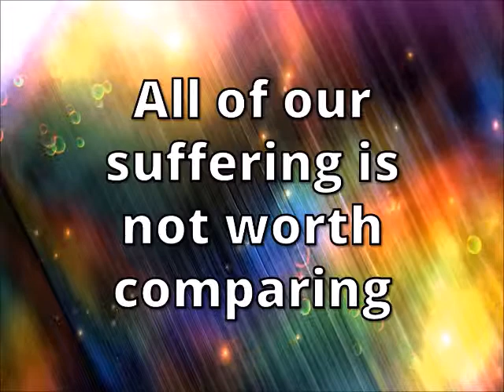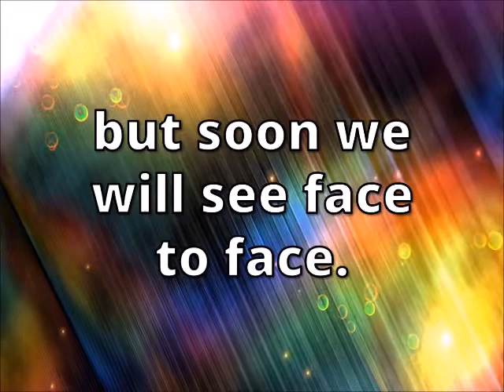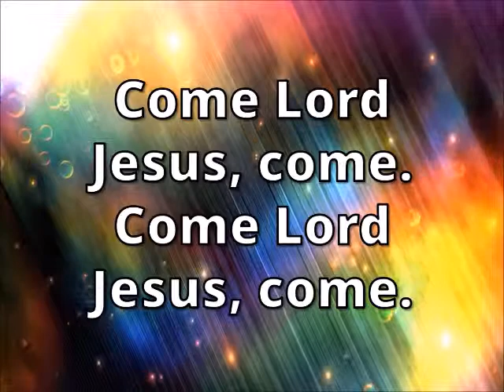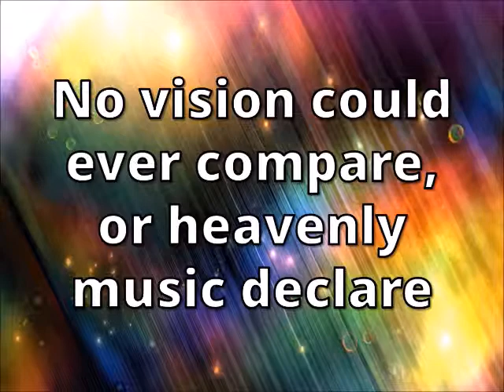THE DAY OF THE LORD with lyrics - Judd Field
Made for worship.